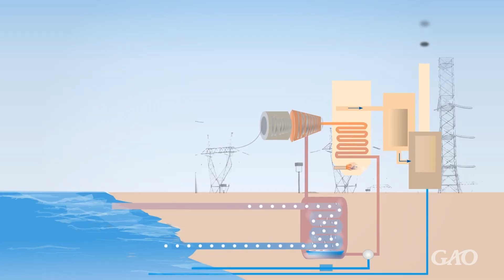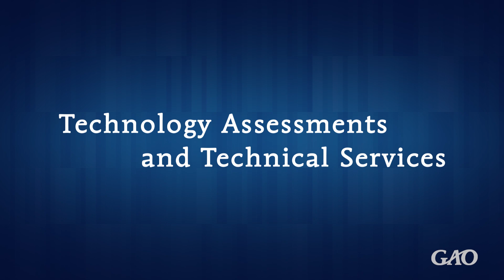GAO: Science and Technology at GAO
Announcing GAO’s new Science, Technology Assessment, and Analytics team.